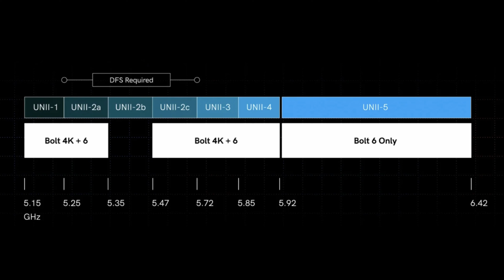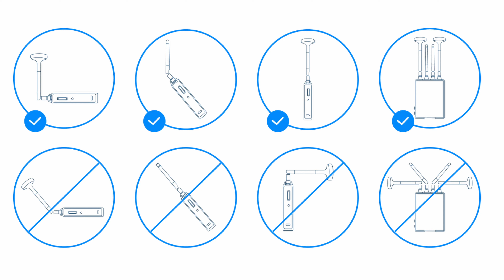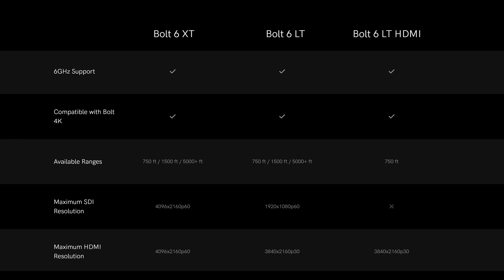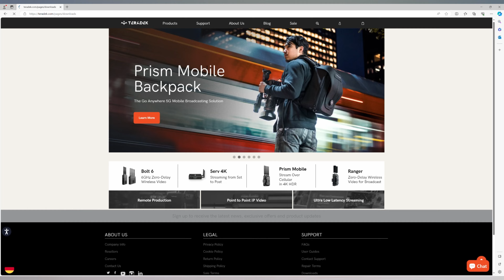Teradek Bolt 6 - Die erste drahtlose 4K Videofunkübertragung im 6GHz-Frequenzband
Entdecke die Zukunft der drahtlosen Videofunkübertragung mit Teradek Bolt 6. In diesem Video erfährst du alles über die bahnbrechende Produktreihe, die sich das neu verfügbare 6GHz Frequenzband zunutze macht, um eine latenzfreie 4K Videoübertragung am Set zu ermöglichen. Wir gehen im Detail auf die Features ein, schauen uns mehrere Produkte an und verdeutlichen, wie Bolt 6 die Branche revolutioniert.